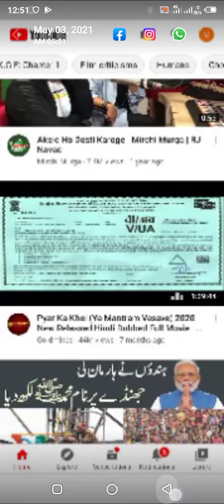4 best thriller south inden movies